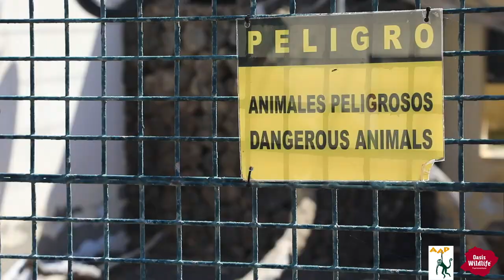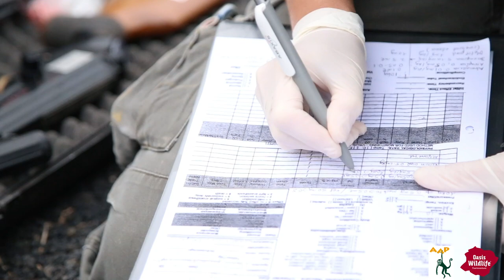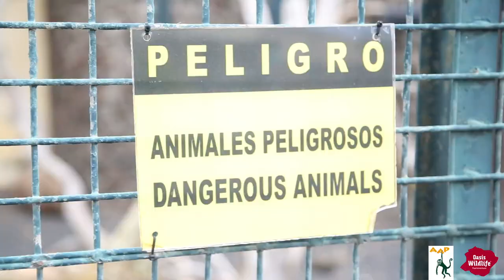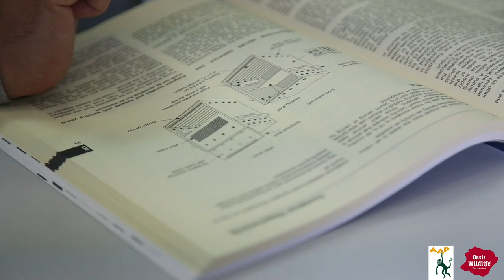Rescate de macaco japonés